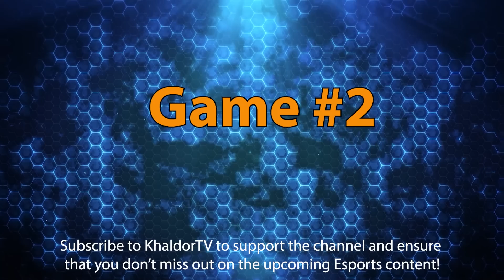Final: Oxygen vs. Bang Bush - X-Cup Summer - Heroes of the Storm 2022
Our Mr. X has been a player and fan of the game since the first Alpha and is now supporting the competitive scene to help fill the void that Blizzard left as they killed off HGC!